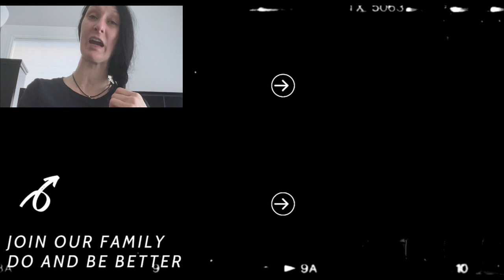𝟞𝟚 𝕒𝕝𝕞𝕠𝕤𝕥 𝕒𝕝𝕝 🅰🅲🅴 | 𝕗𝕠𝕠𝕕 & ℂ𝕃𝔼𝔸ℕ𝕀ℕ𝔾 🅷🅰🅸🆁 𝕞𝕚𝕟𝕖 𝕒𝕟𝕕 𝔸𝕔𝕖’𝕤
CHAPTERS:
I didn't do any for this video, SORRY!

ABOUT THIS VIDEO:
👁️‍🗨️|A| Ace was being kind of weird on this day. He’s always giving Mark a meow or something, but not this day. 🤷🏻‍♀️
👁️‍🗨️|B| I don’t know who sheds more me or the cat.

I try to keep everything in chronological order. If you watch the video I posted before this it will be right before this, so on and so forth, shorts are not included. The timeframe for shorts is all over the place. Look at the video I posted before this it will be right before this, so on and so forth, shorts are not included. The timeframe for shorts is all over the place.

FYI- CHAPTERS: & ABOUT THIS VIDEO:  I’m skipping temporarily to get everything posted. Some videos I may do one or the other, both  or neither.

THE THUMBNAIL: When I’m rubbing Ace’s belly.

MEANS:
*👁️‍🗨️ -There will be more information in the description about what's going on in the video, just look for the corresponding letter. Due to my brain injury I forget a lot but, I will try to do this in every video.
*✂️- It means that I cut the footage
*I will try to remember to do these, I could forget. Due to my brain injury because I forget a lot! This also will only occur in my morning routine.

They will also aid you in figuring me out, like why I do certain things. I'm on my way to walking and I will document every step of the way. Join me on my road to recovery. My playlists will help you understand a few things like what happened to me? I have a playlist that will tell you. My playlists will help you understand me as a person.

MY SHORTS: I started Social Media by telling stupid jokes on Tik Tok. I thought I was going to continue this by using YouTube shorts. I have started making my deadlifts into a short. This is where I plan on focusing my energy for now.

Starring: Deanna Pegg
Written by: Deanna Pegg
Edited by: Deanna Pegg
Reviewed by: Deanna Pegg
Category: Vlog

TikTok-Deanna Kristine (I'm currently not using this platform too often.) I haven't made any time to upload to this platform, with that being said they’re tons of funny jokes on there.